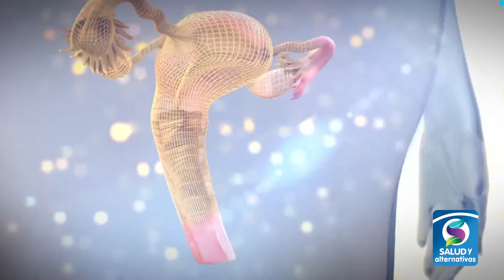COMO PREVENIR LA VAGINITIS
Una infección que afecta principalmente a mujeres mayores de 40 años, se trata de la vaginitis…¿Sabía que tomar antibióticos y tener relaciones sexuales sin protección la puede llevar a padecer esta infección?
Conozca cómo prevenirla.